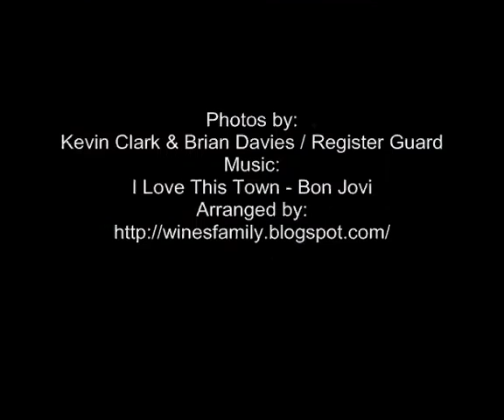Washington vs Oregon 2008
Photo highlights from the game on Aug. 30, 2008. Photographs by Kevin Clark and Brian Davies of the Register Guard, music by Bon Jovi.